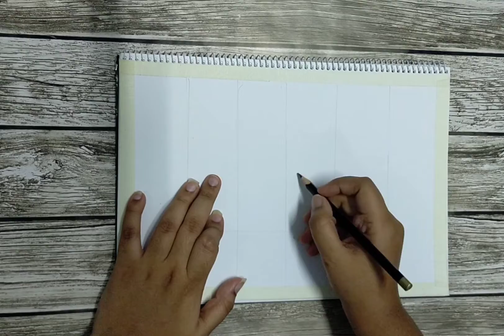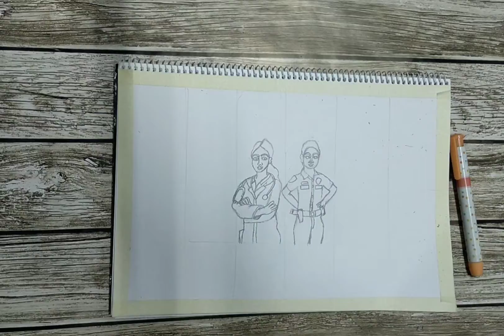How to draw and paint of women international day Poster part 1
Painting of women international day Poster